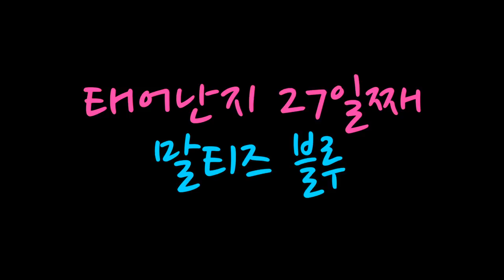[말티즈]195탄.말티즈 블루 태어난지 27일째 스토리